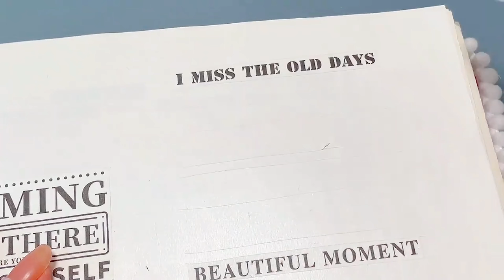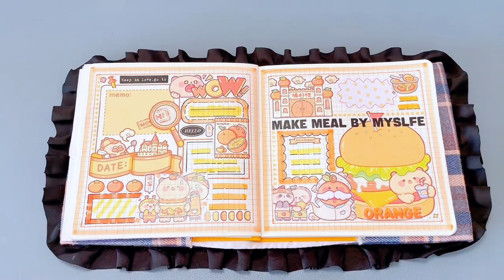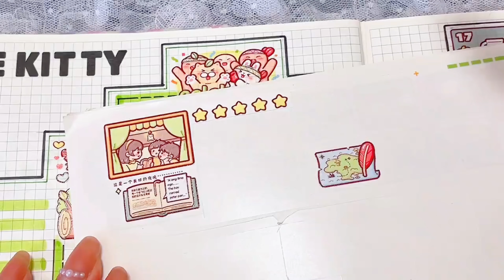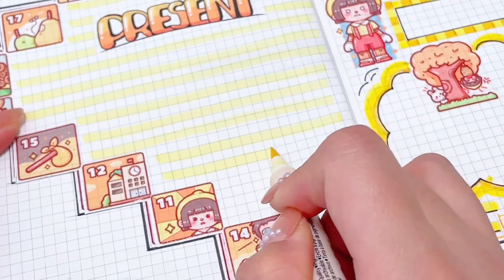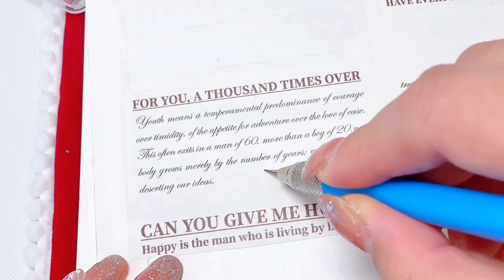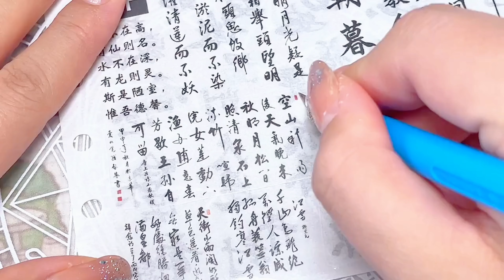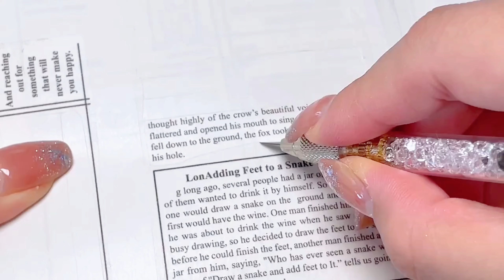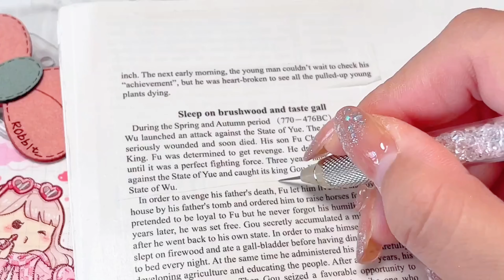ASMR沈浸式做手帳排版10則